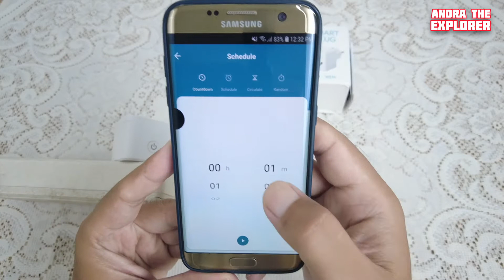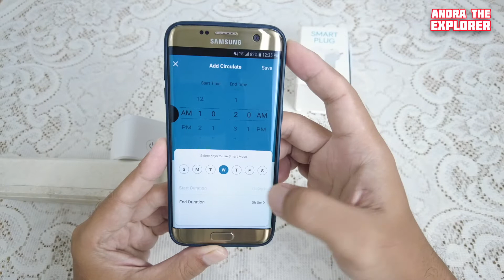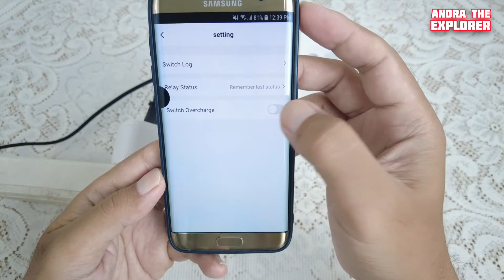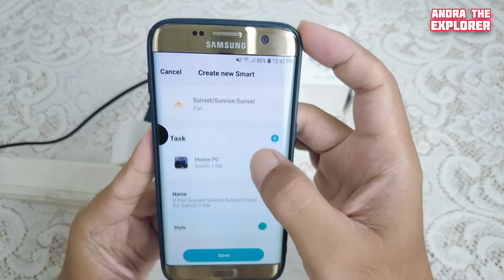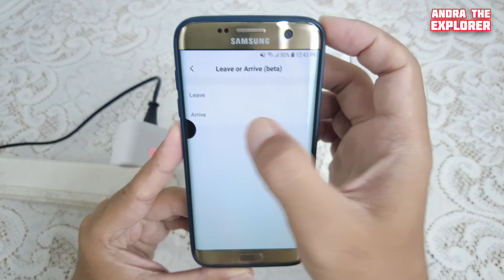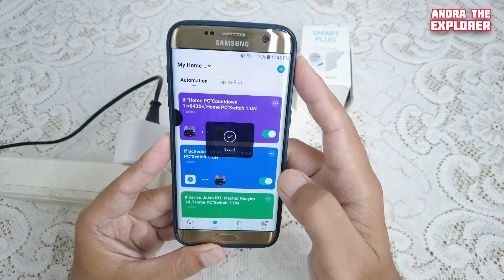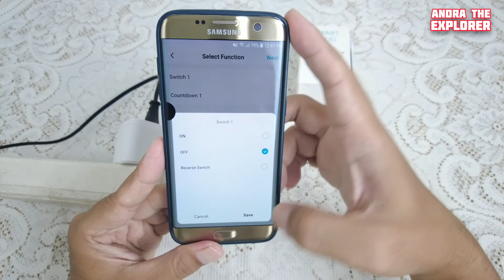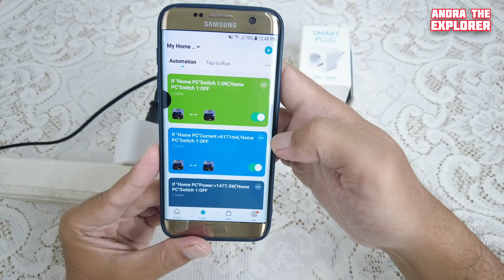Stop Kontak Pintar Bardi Smart Plug Bardi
Video review stop kontak canggih dari Bardi.

Test, percobaan, review lengkap.